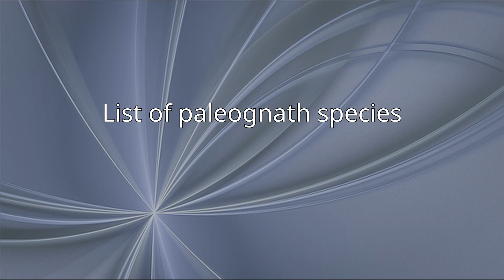List of paleognath species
The paleognaths (Palaeognathae) are a clade of bird species of gondwanic distribution in Africa, South America, New Guinea, Australia and New Zealand. The group have more than 50 living species and includes the ostriches, rheas, kiwis, emus, cassowaries and tinamous. They are, with Neognathae, the two main lineages of modern birds (Neornithes). Extinct species assignment follows the Mikko's Phylogeny Archive, Paleofile.com website and Brodkob.